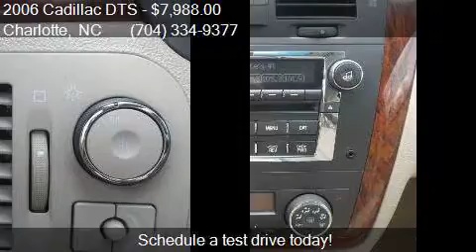2006 Cadillac DTS Sedan for sale in Charlotte, NC 28206 at T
This 2006 Cadillac DTS Sedan is for sale in Charlotte, NC 28206 at Tryon Auto Mall.

Engine: 4.6L V8
Transmission: Automatic 4-Speed
Color: Crimson Pearl
Mileage: 99741
Contact Tryon Auto Mall 3217 N. Tryon St. Charlotte, NC 28206 to test drive this 2006 Cadillac DTS Sedan today.